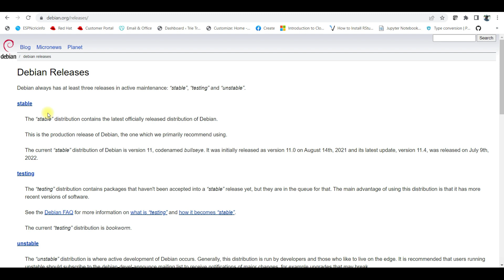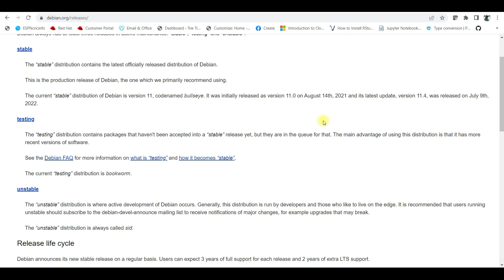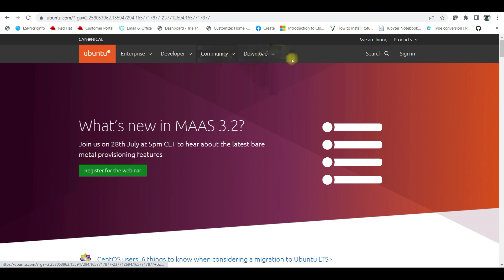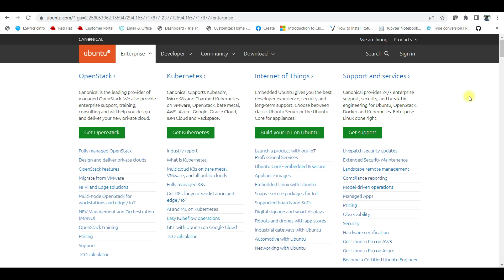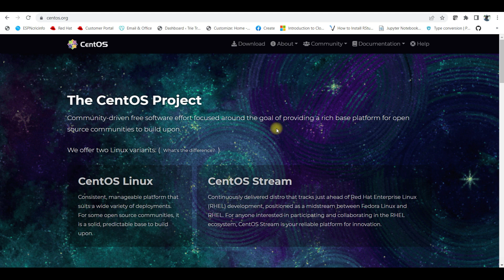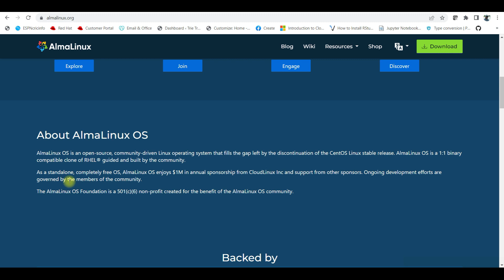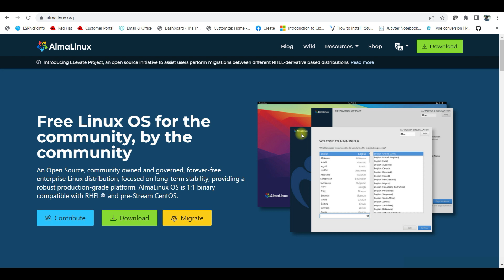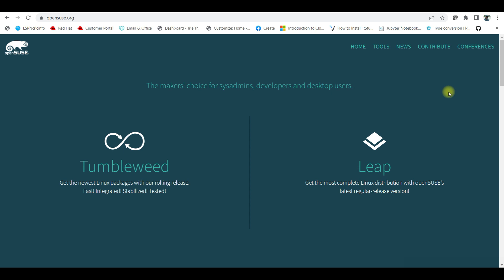Linux Distros | Which Linux to choose